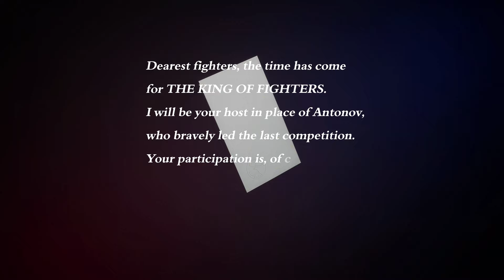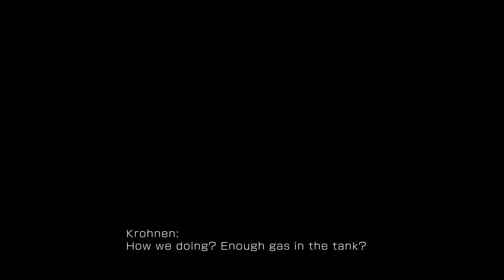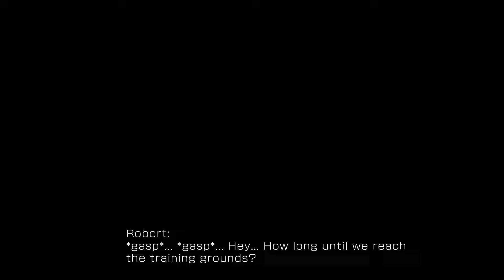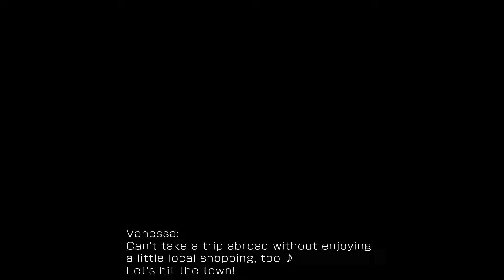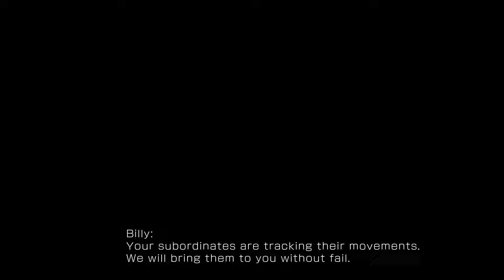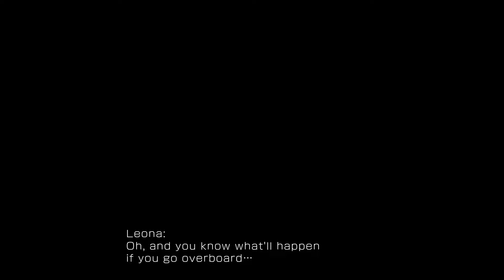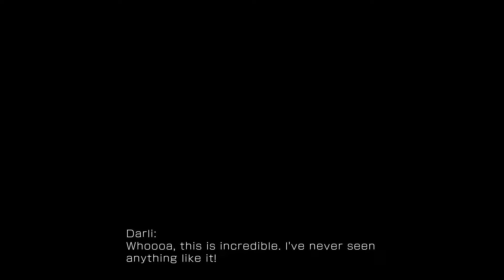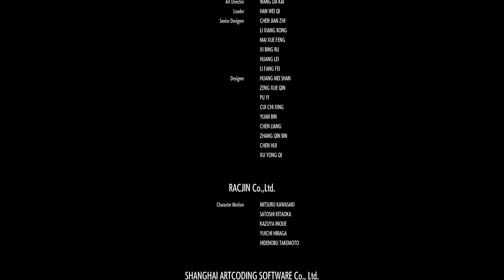KOF XV - All Story Cutscenes + Endings + Bonus Endings (incl. All DLC)